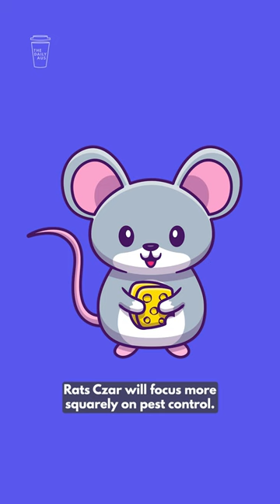NYC appoints Rat Czar to deal with rodents | The Daily Aus